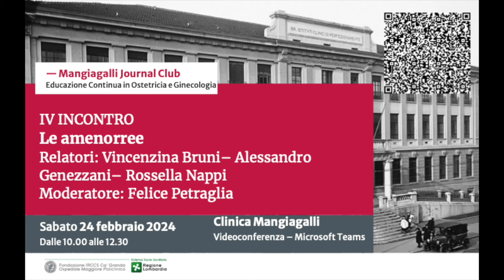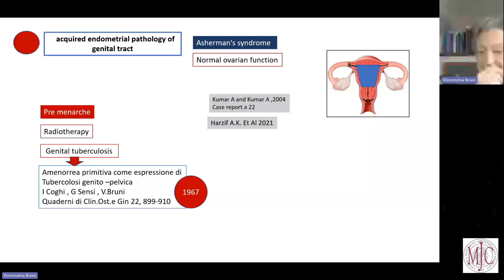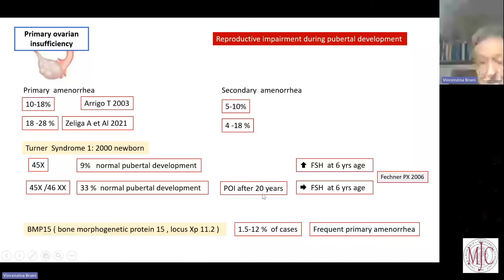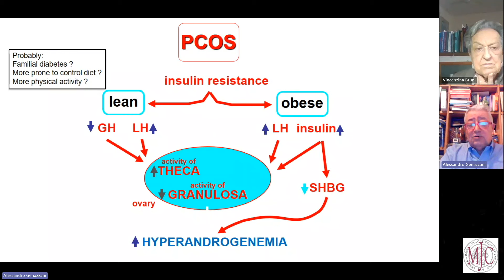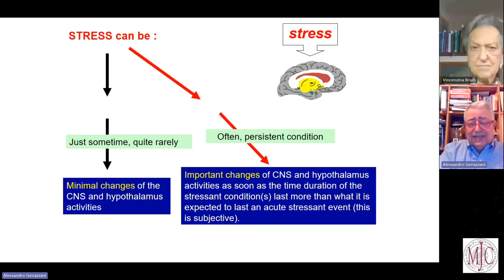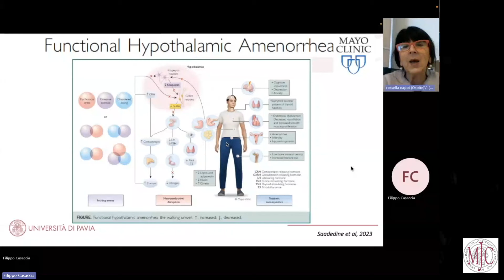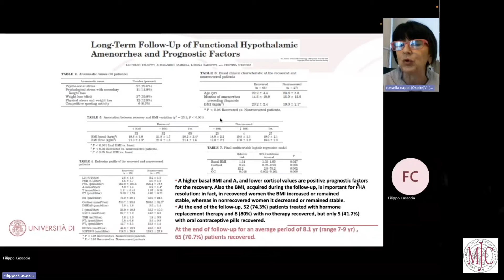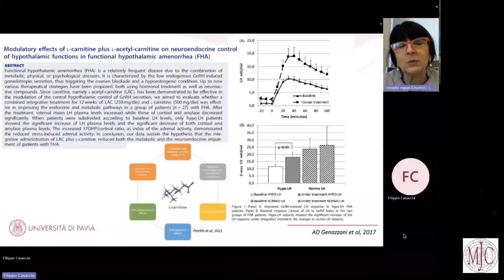Le amenorree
Per le pazienti l'amenorrea può essere più di una semplice mancanza di mestruazioni e le implicazioni psicologiche, specie in giovane età, possono risultare complesse. Infatti, viviamo una fase storica in cui la regolare comparsa di un flusso mensile è considerato un affidabile indicatore di salute generale e ginecologica. La situazione era ben diversa prima della rivoluzione industriale, quando l’amenorrea, prevalentemente dovuta a gravidanze ripetute e allattamenti prolungati, ma anche a condizioni di vita disagiate e alimentazione scarsa e di bassa qualità, era ben più frequente della mestruazione seriale.

Tuttavia, le capacità di definire un adeguato percorso diagnostico e, quando opportuno, indicare una terapia mirata, devono far parte del bagaglio professionale di tutti i ginecologi.

Per questa ragione, abbiamo voluto dedicare questo incontro del Mangiagalli Journal Club alla diagnosi differenziale delle amenorree primarie e secondare e ai possibili trattamenti delle più comuni cause.

La professoressa Vincenzina Bruni, storica direttrice dell’Unità di Ginecologia dell’Infanzia e dell’Adolescenza dell’Azienda Ospedaliera Universitaria di Careggi di Firenze, descrive i diversi quadri clinici che si possono incontrare nelle ragazze affette da amenorrea primaria. Il professor Alessandro Genazzani, associato di Ginecologia ed Ostetricia dell’Università di Modena e Reggio Emilia, ci parla della diagnosi differenziale delle amenorree secondarie. La professoressa Rossella Nappi, ordinario di Ostetrica e Ginecologica dell’Università degli Studi di Pavia, definisce infine le alternative di trattamento e la prognosi endocrina e riproduttiva.

L’incontro è moderato dal professor Felice Petraglia , ordinario e direttore della scuola di specializzazione in Ostetrica e Ginecologia dell’Università di Firenze.